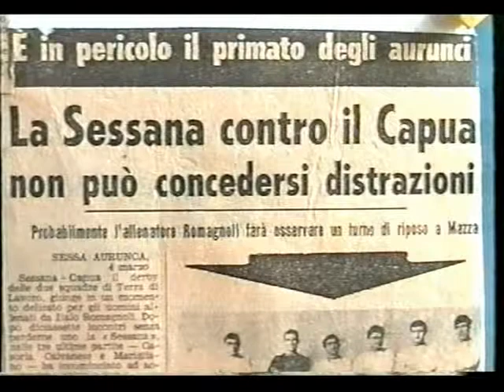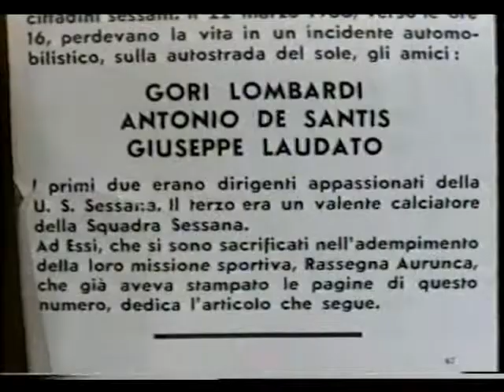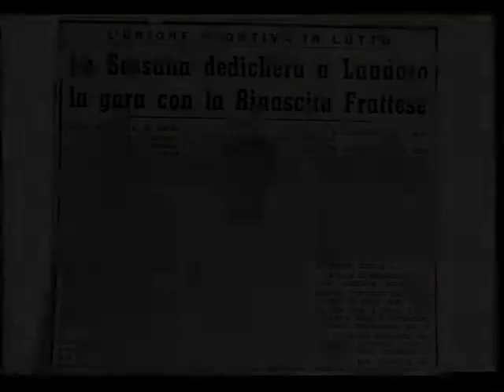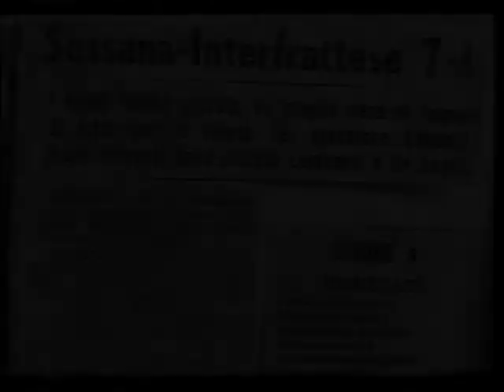PROMOZIONE SESSANA SERIE D - 1965-66 - 3^ puntata